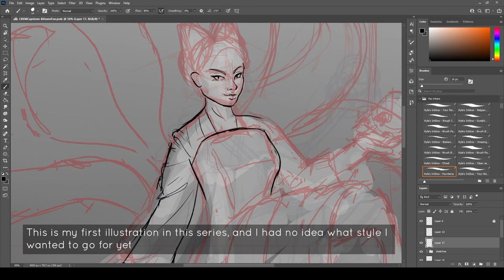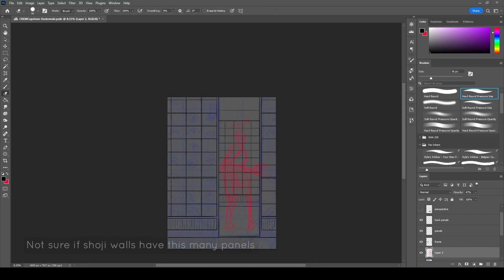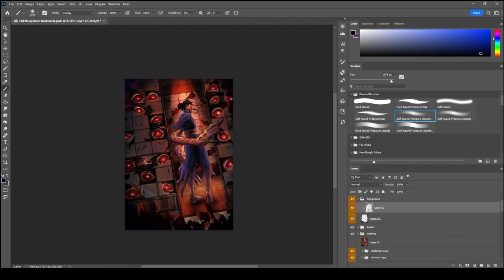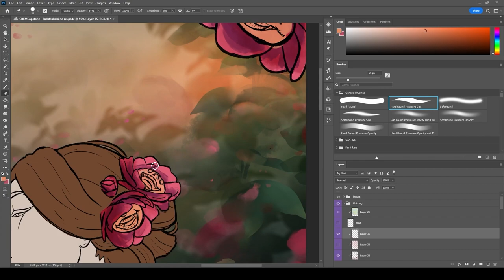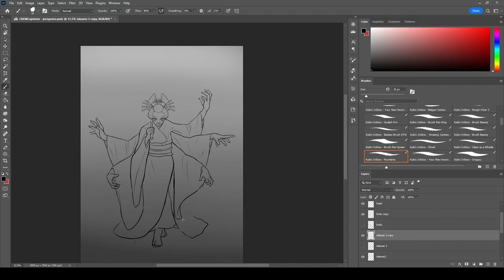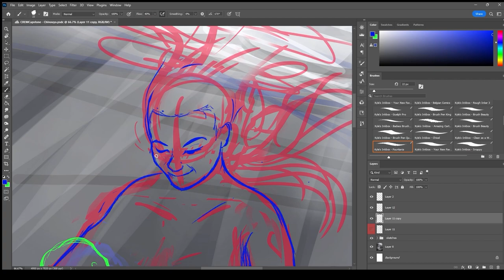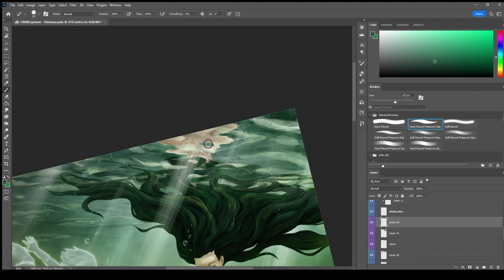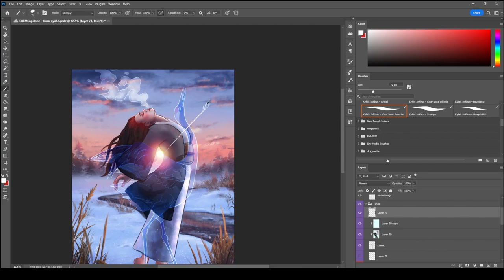Lovely Little Yōkai || ALL Illustrations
All 6 of my digital illustrations in my Lovely Little Yōkai series made for my 2023 senior capstone show.

Tools used:
Drawing/painting with Adobe Photoshop
Perspective and smoothing with Lazy Nezumi.
Screen recording with OBS.
Video editing with Adobe Premiere.

Timestamp:
00:00 - 00:05 Intro
0:06 Kitsune
8:21  Dodomeki & Mokumokuren
17:28 Furutsubaki no Red & Ninmenju
29:08  Jorōgumo
41:56 -Chīnouya
51:21  Tsuru Nyōbō